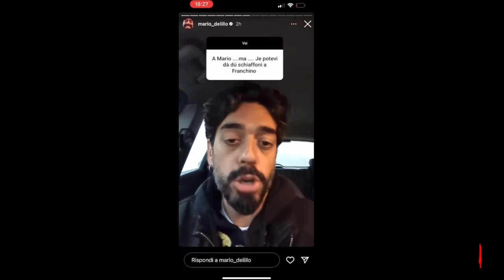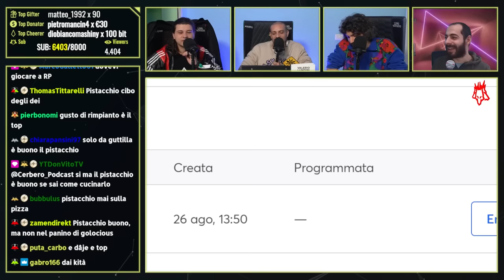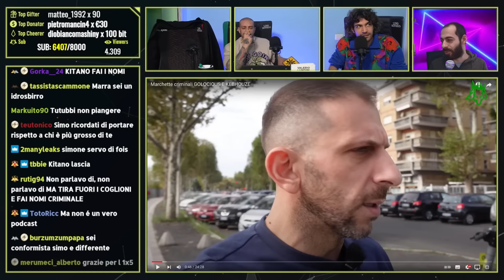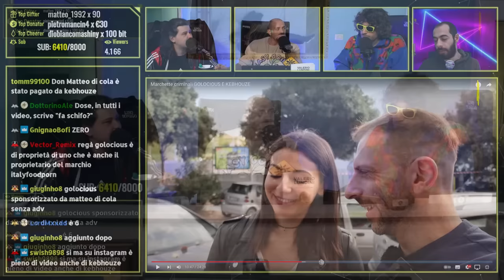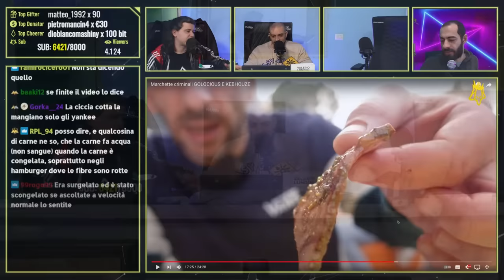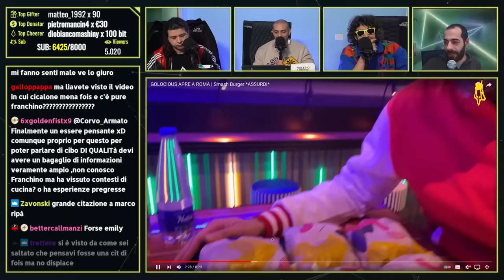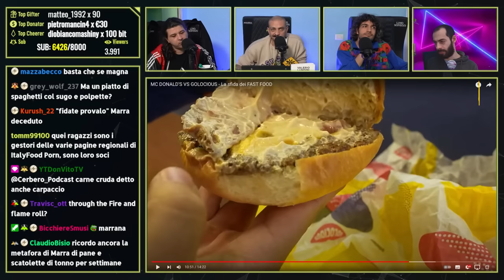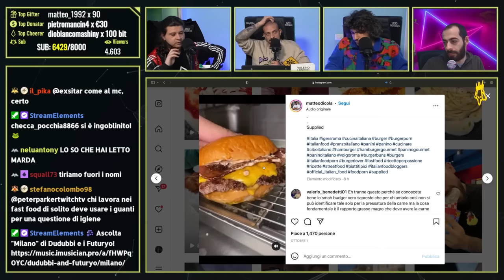CONFRONTO in DIRETTA con GIOVANNI FOIS sulla Questione Franchino | Cerbero Podcast #1587